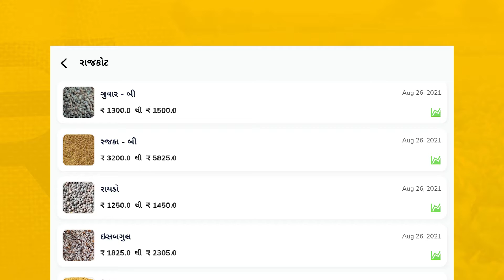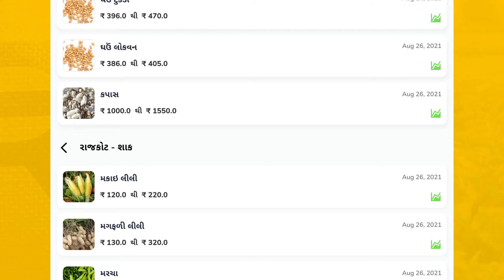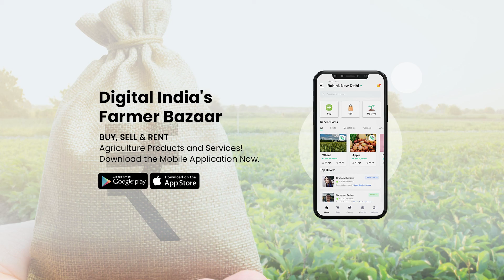26.08.2021 Rajkot Mandi Bhav | Rajkot APMC Rates | રાજકોટ મંડી ભાવ | આજના રાજકોટ બજાર ભાવ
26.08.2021 Commodity price | આજના બજાર ભાવ | રાજકોટ APMC ના ભાવ